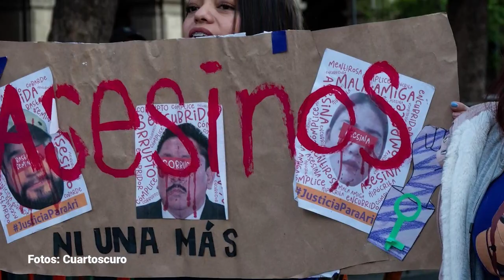Fiscal de Morelos sale del Altiplano, pero lo detienen otra vez; lo acusan de tortura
Tras permanecer por tres semanas en ese centro penitenciario acusado del feminicidio de Ariadna en calidad de auxiliador, el Juzgado Cuarto de Distrito de Amparo en Materia Penal de la Ciudad de México concedió un amparo en favor de Carmona Gándara para que éste llevara su proceso en libertad, sin embargo, éste no se concretó luego de que elementos de la Fiscalía Anticorrupción de Morelos lo detuvieron nuevamente por el presunto delito de tortura.